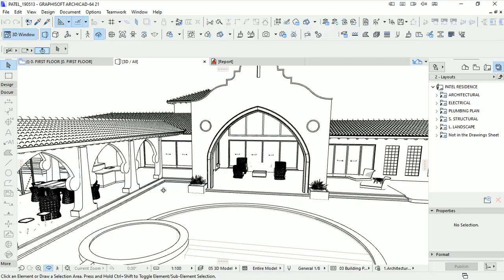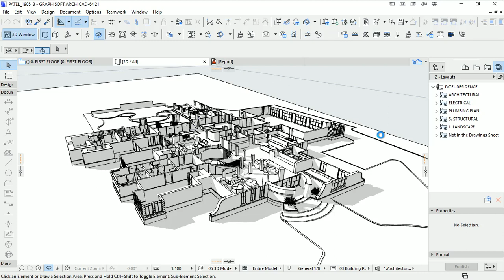Mediterranean Residence ArchiCAD BIM DEMO